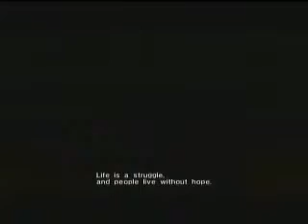Silver opening fandub by ragewolf